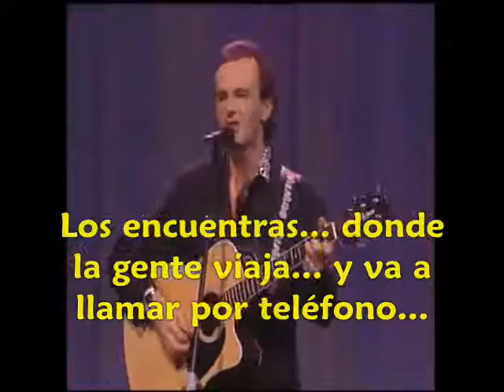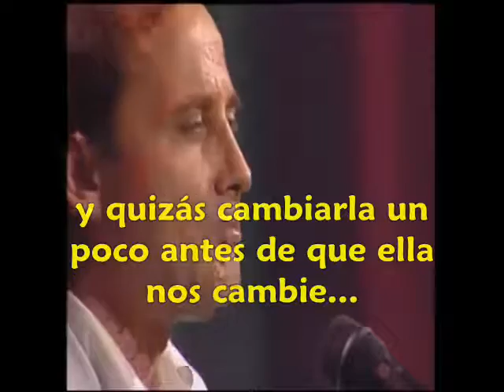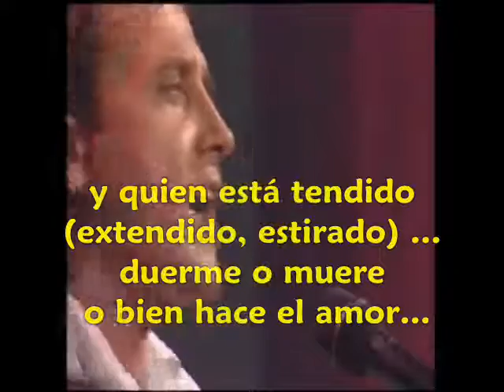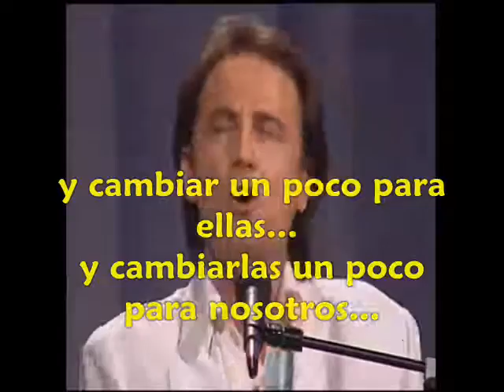Pooh Uomini Soli Con Subs.En Español Video By Giovy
Hombres Solos Pooh Bonita canción